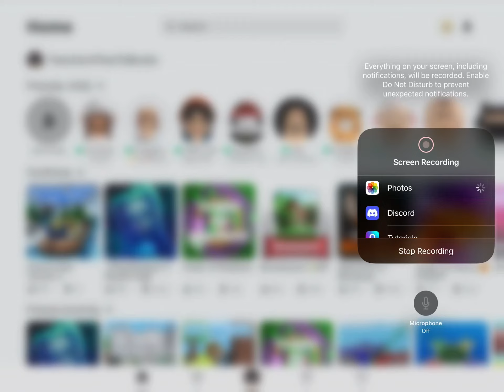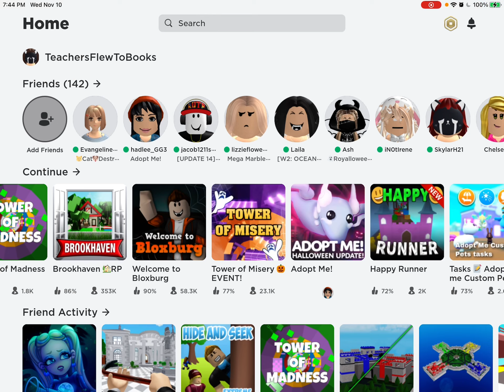ME TRYING MY BEST IN DIFFERENT TOWER OF __ LIKE 😭😭😭 (why I haven’t been posting much)